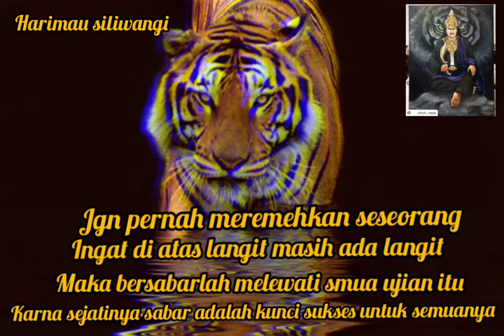Story wa macan belang siliwangi kerenn 2021